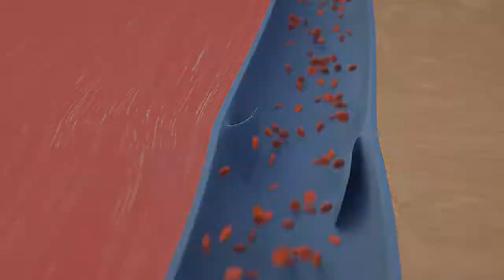Varicose veins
Varicose veins are swollen, twisted veins that you can see just under the skin. They usually occur in the legs, but also can form in other parts of the body. Hemorrhoids are a type of varicose vein. Your veins have one-way valves that help keep blood flowing toward your heart.

Normally, one-way valves in your leg veins keep blood moving up toward the heart. When the valves do not work properly, they allow blood to back up into the vein. The vein swells from the blood that collects there, which causes varicose veins.

Addax is a studio specialized in medical graphics and and animations .
We are a group of doctors and 3D animators with experience of  years in the medical graphics field.

We have expertise in anatomy , physiology , pathology , zoology , cellular biology , natural science , surgery , dentistry and data visualization . We have created dozens of medical animations in many fields.

Our Products are :
3D Animation , 3D illustration , Designs , Infographics & interactive software